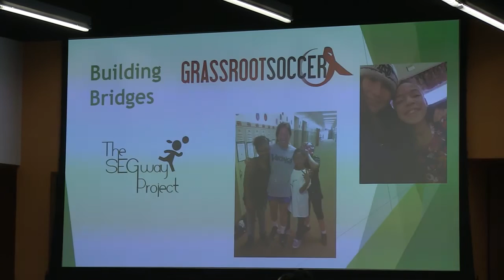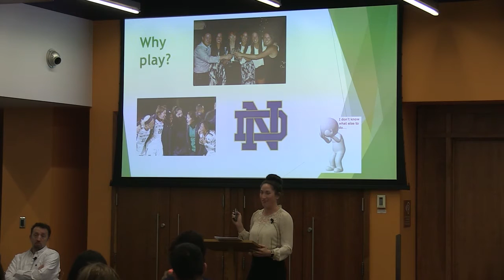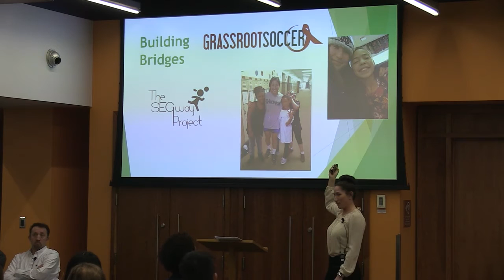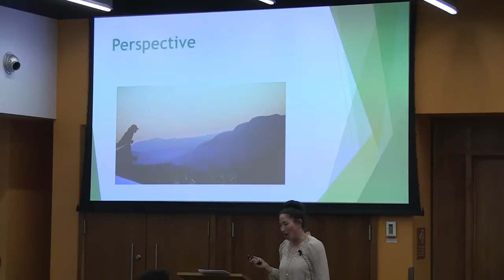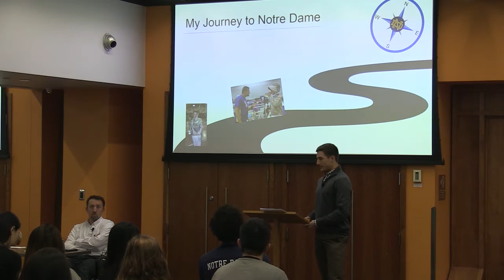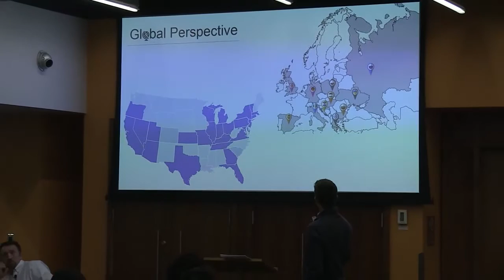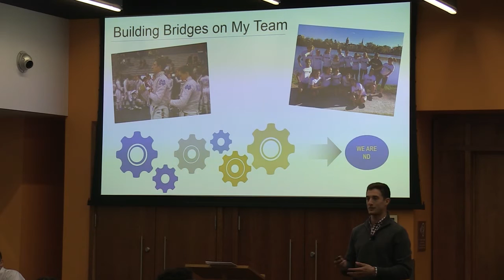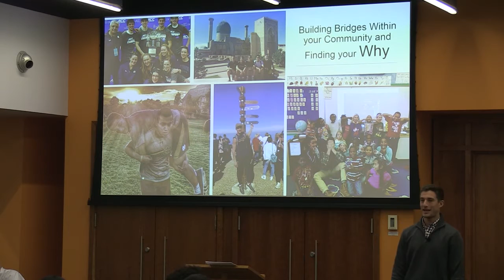Ethics Week 2017 - Building Global Bridges through Sports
Panel: Guiorgie “Gia” Kvaratskhelia, Head Fencing Coach, University of Notre Dame & Notre Dame Student-Athletes Jonah Shainberg (Fencing) and Sandra Yu (Soccer) with moderator Mario Berkeley (ND '17)